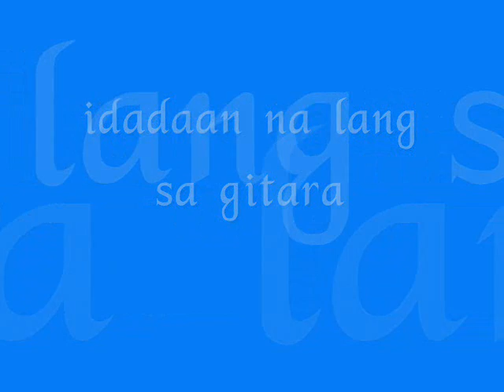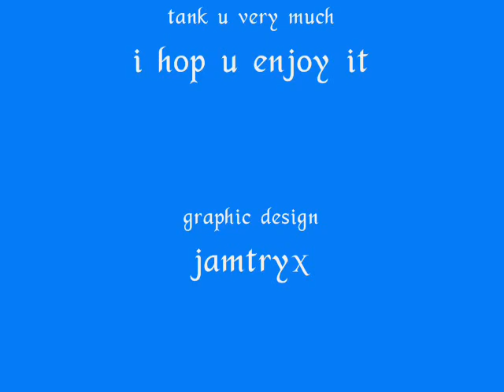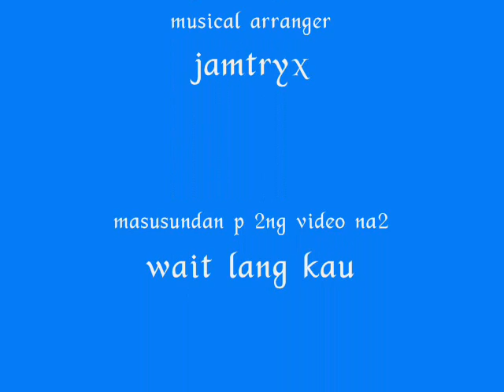Gitara by: Parokya ni Edgar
im jamtryx student of informatics fairview. i try my knowledge on creating a video using an animation and artwork that i made hmmm i thnk its pretty good and so interested to do somethng lyk ths